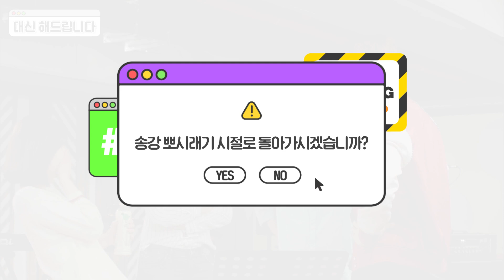[대신해드립니다] 날 자꾸 챙겨주는💕 츤데레 남사친이 송강이라면? 기염뽀짝 송강의 설레는 남사친 모먼트 긴급 수혈 합니다💉ㅣ#그녀는거짓말을너무사랑해